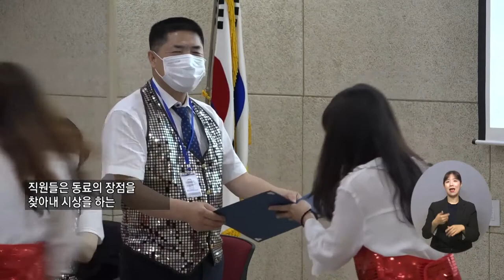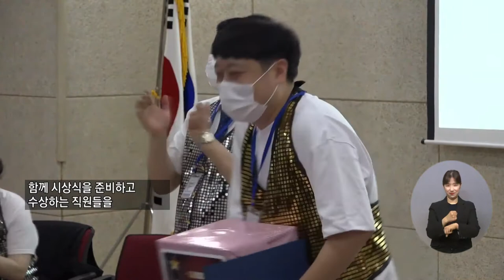복지TV뉴스 1607회 6월 1일 (수) 주요7 “세상을 향한 작은 빛”, 시각장애인복지관 9주년 기념행사 정운선 기자